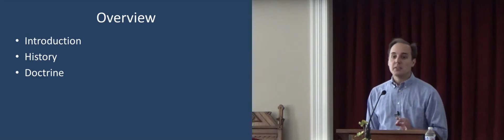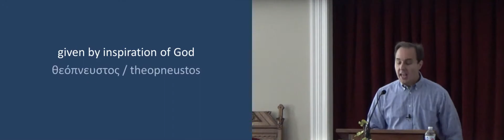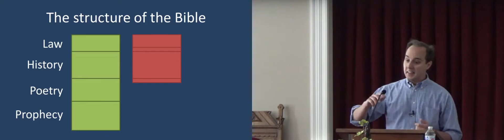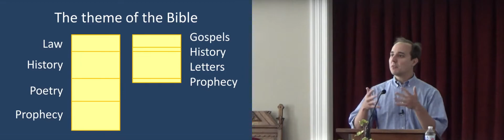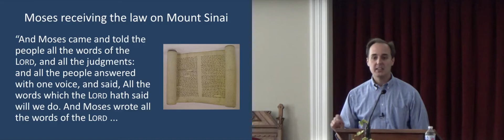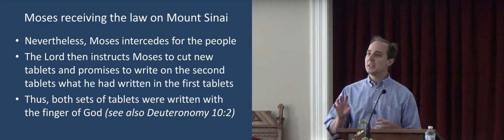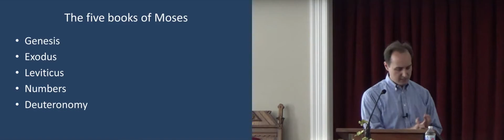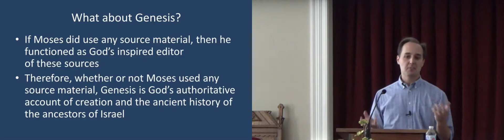The Bible, Session 1 - Introduction, Moses, the tabernacle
Bro. Stephen duBarry
Olmstead Baptist Church
Olmstead, Kentucky